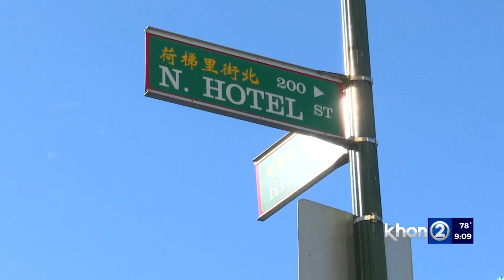CORE team responds to homeless medical needs in urban Honolulu